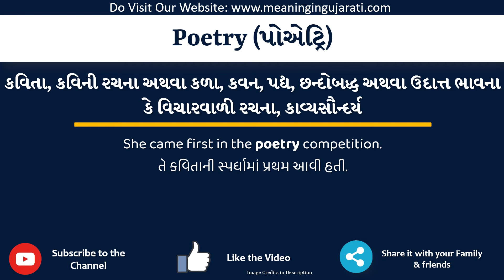Poetry Meaning in Gujarati | Poetry નો અર્થ શું છે | Poetry in Gujarati Dictionary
આ વિડિયો માં તમે Poetry નો Gujarati માં અર્થ સમજશો અને એની સાથે Poetry નું pronunciation પણ શિખશો. એટ્લે કે તમે Poetry ના meaning ની સાથે સાથે એ પણ શિખશો કે Poetry ને કેવી રીતે બોલાય, Poetry ને બોલવાની સાચી રીત કઈ છે.

તો બસ એક મિનટ માં શીખો Poetry શબ્દ ને.

Poetry ને examples થી સમજીએ